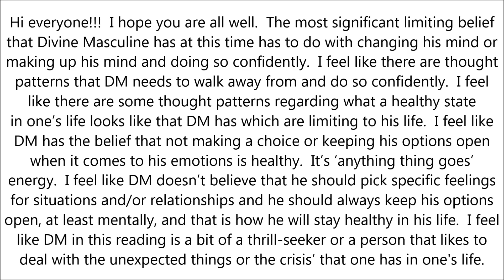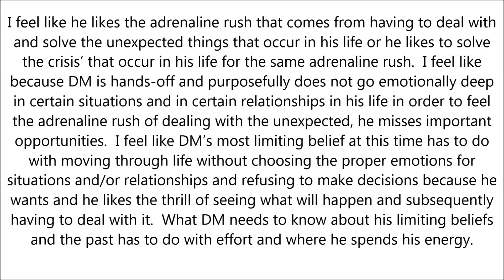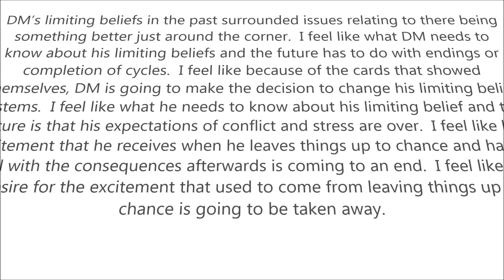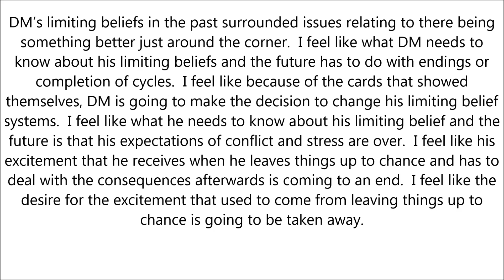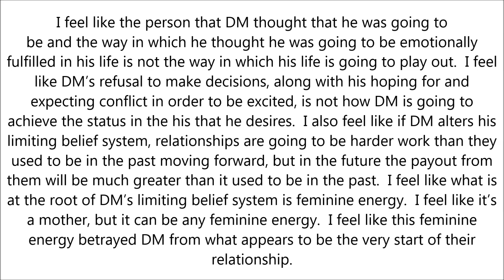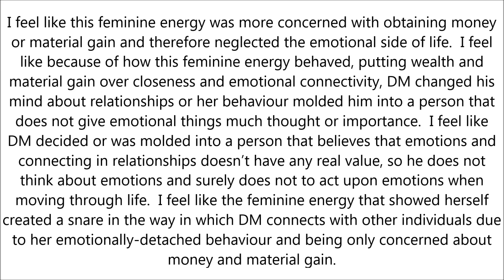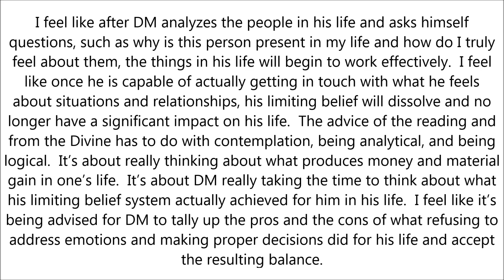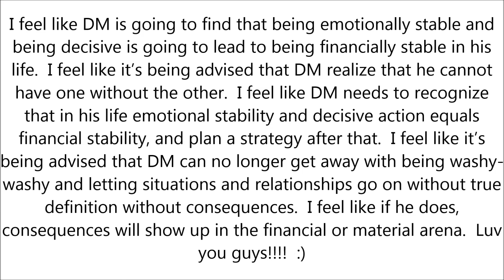What R Divine Masculine's Limiting Beliefs & How To Fix Them TwinFlames In Separation Reading Today!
Hi guys!  This video is about identifying what Divine Masculine's limiting beliefs are at this time and how he can overcome his limiting beliefs.  Find out what is going on in the Twin Flames relationship today!!  :)

If you would like to purchase a 'Limiting Belief' reading or another reading, please visit my Etsy store